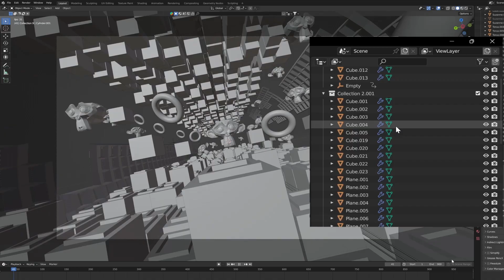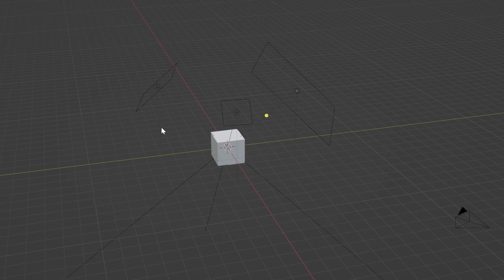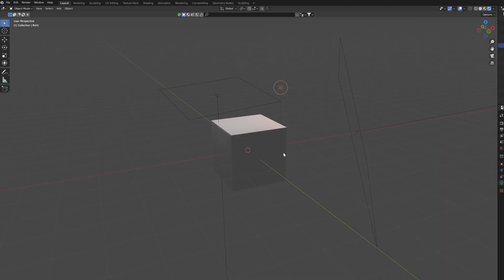Top 5 LIFESAVING Blender Tips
Today we’re looking at 5 LIFESAVING tips for Blender users! A perfect video to checkout for everyone looking to get started in Blender3D and pick up some professional knowledge fast!

Setup:

CPU: AMD Ryzen 9 7950X Processor
GPU: Nvidia RTX 4090 24GB Graphics Card
RAM: 64GB Corsair RGB DDR5

Gear:
Mouse: Logitech MX Master 3
Keyboard: Logitech MX Mechanical
Microphone: Shure SM7B
Camera: Canon M50 MII
Lights: Neewer 18.3” RGB LED Light (x3)